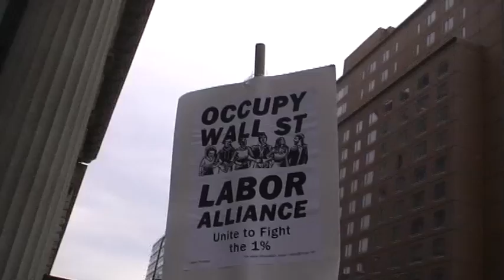"Con Ed's Hidden Agenda Behind Lockout of 8500 Workers"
NEW YORK, July 14---According to Gary Magliari, a design engineer and UWUA Local 1-2 shop steward, the lock out was due not to failed negotiations, as has generally been reported, but was a deliberate act, "a strategic move that was planned years in advance of the union's contract running out on July 1. Stripping away union benefits," says Magliari, "is part of Con Ed's move towards needed consolidation prior to selling the company, to make it more attractive to a buyer without a freighted 4-year union contract. Attending today's Local 1-2 rally were supporters from other unions, including TWU, postal workers and a contingent from the Occupy Labor Alliance, On Tuesday July 17 protesters will assemble at 4 Irving Place at 4:30pm and march to Union Square for a pro-labor rally at 5:30pm.
6:30pm text update: Medical benefits have been reinstated for all 8500 locked out Con Ed employees, from union president Harry Farrell. July 25 update 3pm Public Service Commission. July 26 Update ON WAKE OF SEVERE THUNDERSTORM WARNING, GOV ANDREW CUOMO BROKERS TENTATIVE AGREEMENT
Filmed by Liza Béar at Irving Place and East 14th Street.